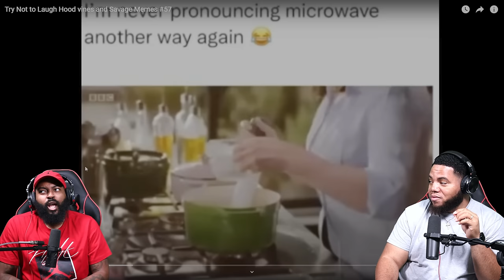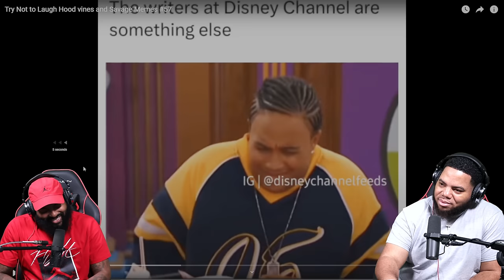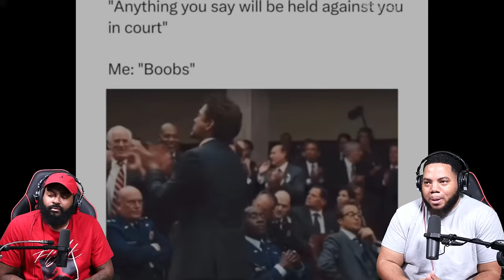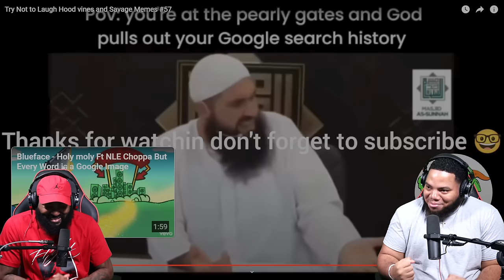INTHECLUTCH TRY NOT TO LAUGH TO HOOD VINES AND SAVAGE MEMES #57 (YOUTUBE FIRENDLY VERSION)